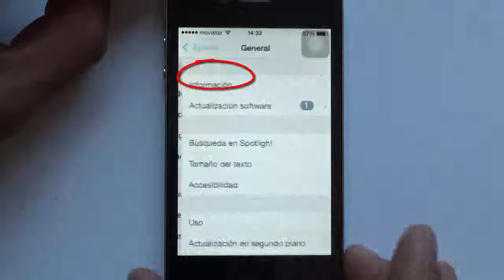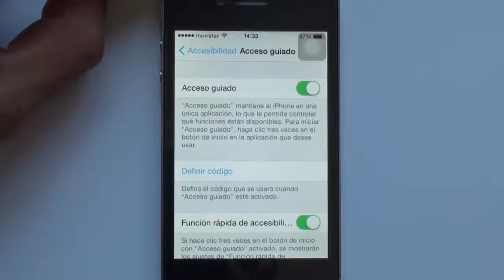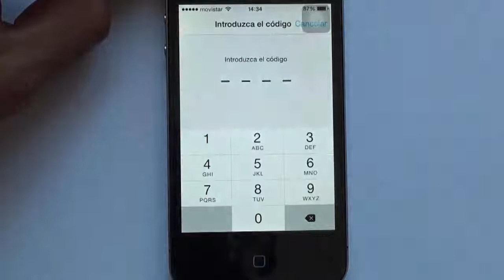iPhone. Configurar Acceso guiado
Procedimiento donde se explica la configuración del Acceso guiado el cual nos permitirá disponer de una contraseña para poder usar el resto de las app del teléfono. Con este método únicamente podrás usar una aplicación. Se acabaron los problemas cuando le dejas el móvil con un juego a tu hijo.